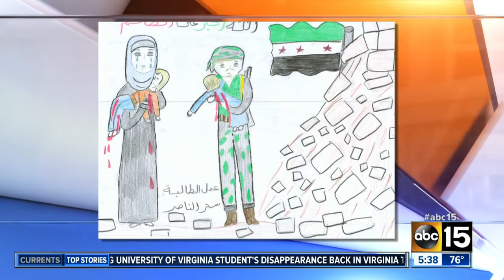Artwork auctioned off to help Syrian refugee children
Experts say drawing their terrifying experiences it helping the Syrian children who are fleeing.